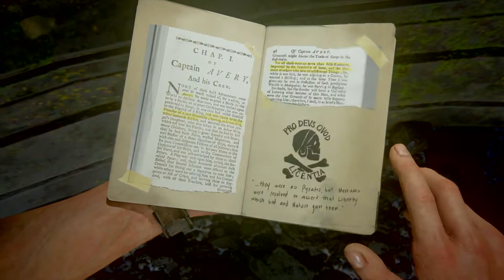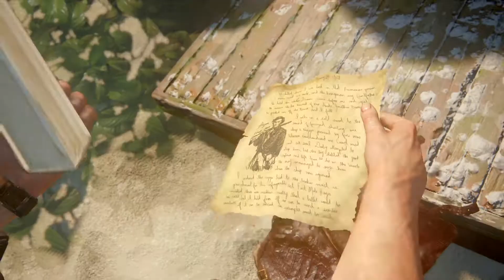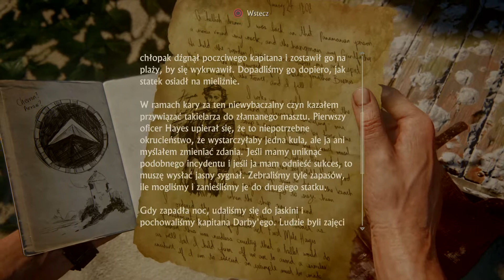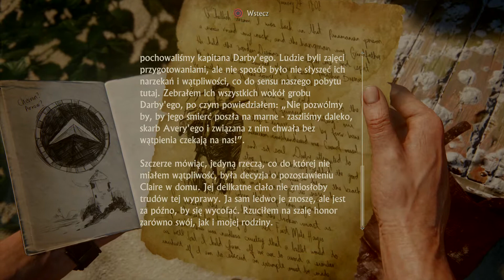Uncharted™ 4: A Thief’s End / PS4 Pro / Chapter 21